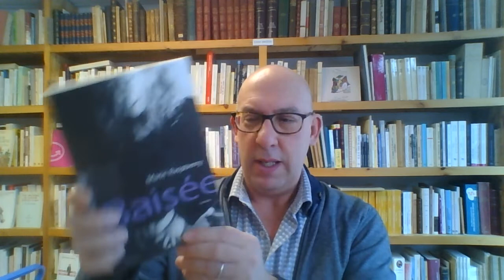Le Long veuvage du vent ( Rina Lasnier ), Christian Mistral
N'est pardonnable que l'impardonnable : qui sait, qu'est-ce que j'en sais ?